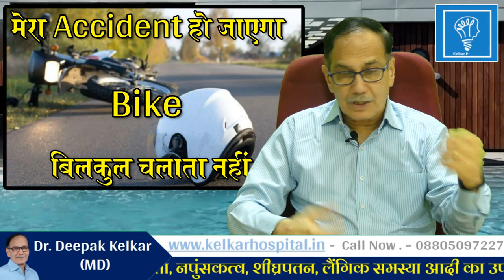हार्ट अटॅक और एक्सीडेंट का डर Dr. Kelkar Mental illness Psychiatrist Psychiatry Hypnotherapist ed pe